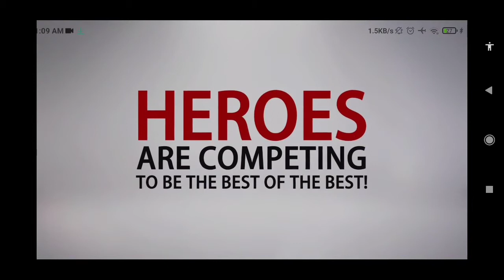Super Co-Op Battle Gameplay | My Hero Academia: The Strongest Hero